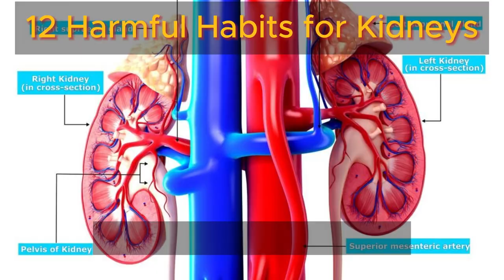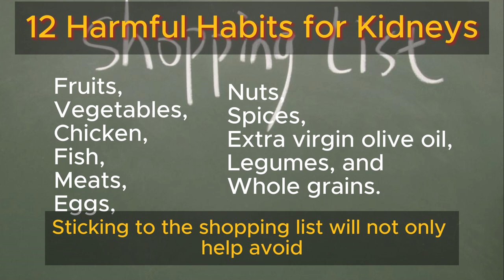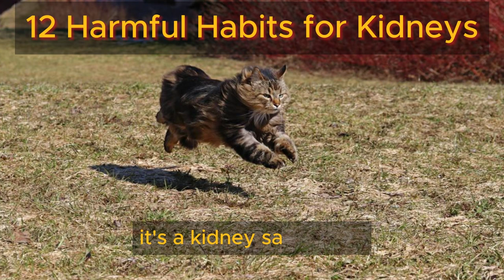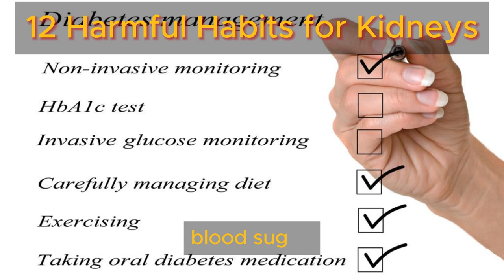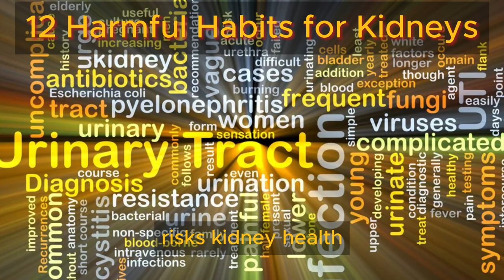12 Harmful Habits for Kidneys | Health Benefits Hub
Welcome to the Health Benefits Hub channel! Today, we're diving into a vital topic: the 12 harmful habits that might be silently endangering the health of your kidneys. Your kidneys are vital players in your body's performance, filtering out waste, regulating blood pressure, and balancing fluids. Unfortunately, many everyday habits can unknowingly strain these essential organs, leading to potential kidney damage down the line. Join us as we uncover and dissect these habits, and learn practical steps to safeguard and maintain your kidney health. Let's dive in and explore these essential insights together!

TIMESTAMPS

0:00 Intro 12 Harmful Habits for Kidneys
0:46 Poor Dietary Choices Harmful Habit for Kidneys
1:46 Ignoring High Blood Pressure Harmful Habit for Kidneys
2:35 Excessive Sugar Consumption Harmful Habit for Kidneys
3:22 Overuse of Pain Killers Harmful Habit for Kidneys
4:01 Smoking Harmful Habit for Kidneys
4:41 Excessive Alcohol Consumption Harmful Habit for Kidneys
5:12 Skipping Regular Exercise Harmful Habit for Kidneys
5:56 Poorly Managed Diabetes Harmful Habit for Kidneys
5:30 Excessive Caffeine Consumption Harmful Habit for Kidneys
7:03 Ignoring Urinary Tract Infections Harmful Habit for Kidneys
7:37 Inadequate Hydration Harmful Habit for Kidneys
8:13 Excessive Salt Consumption Harmful Habit for Kidneys
8:53 Thoughts About 12 Harmful Habits for Kidneys